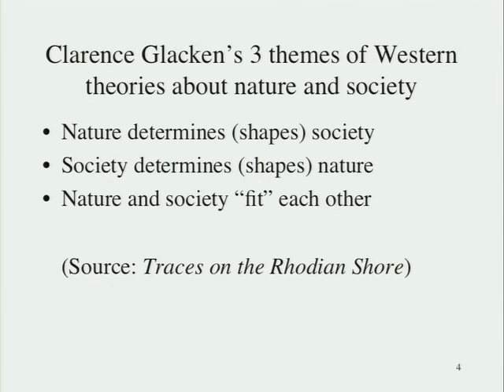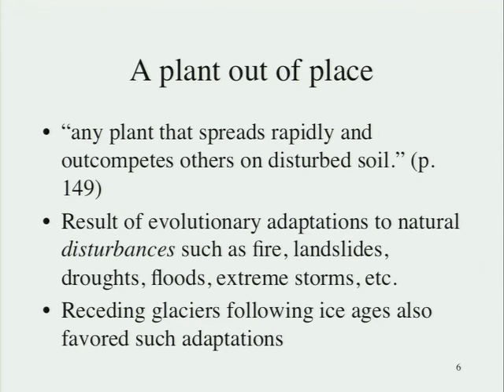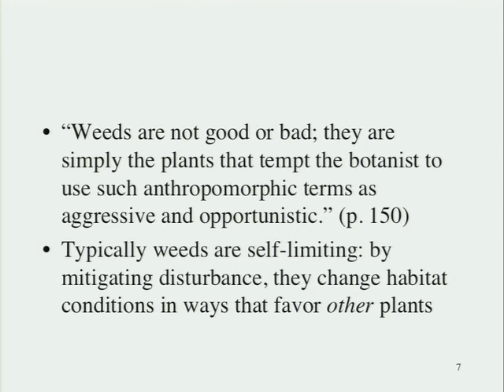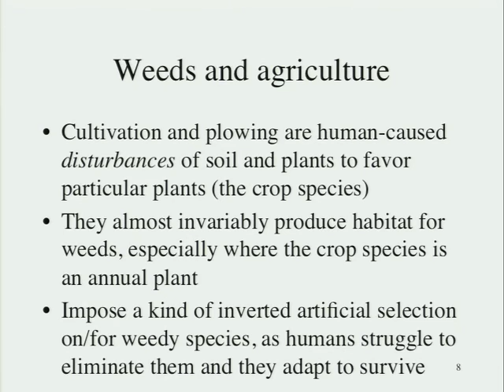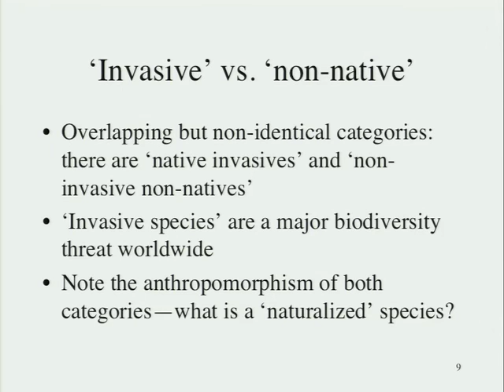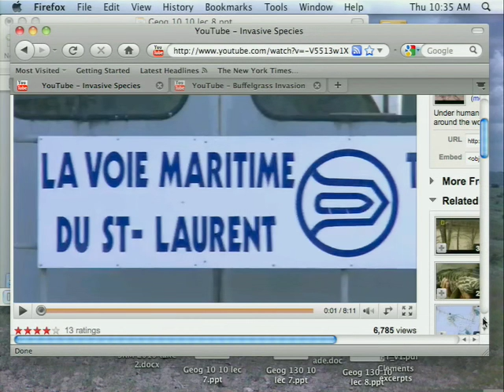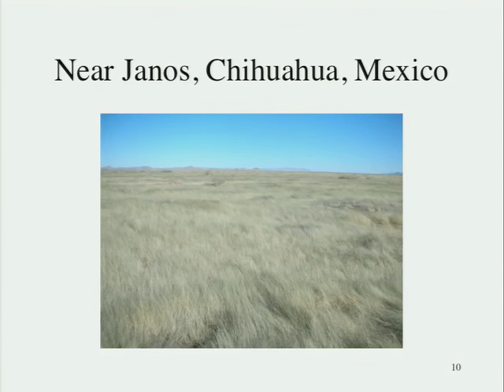10 2010 02 18 Lecture 10001